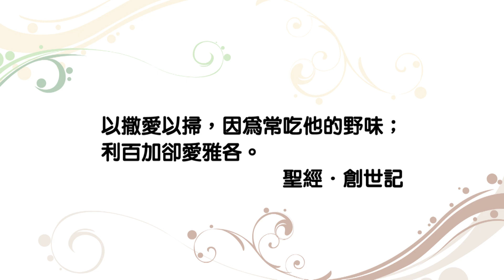20131203 恩典365 - 婚姻家庭系列 - 天下父母心06 : 成為不偏心的父母